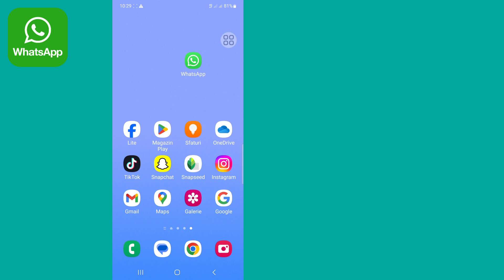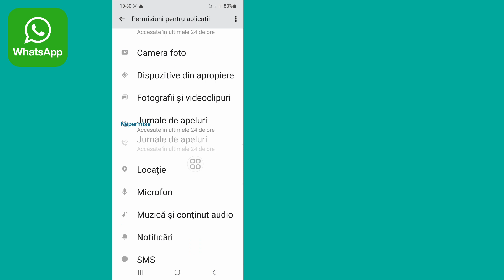Cum să remediați Whatsapp nu mai funcționează pe acest telefon | (100% rezolvare de probleme)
Bună!  Vizualizări,

 Vă voi arăta cum să remediați Whatsapp nu mai funcționează pe acest telefon | Whatsapp nu mai funcționează pe acest telefon, urmăriți acest videoclip și aflați [Android și iPhone]

 Vă rugăm să nu uitați să vă ABONAȚI canalul meu.